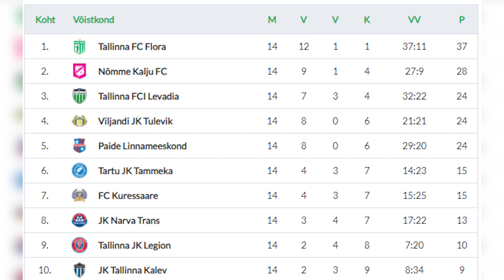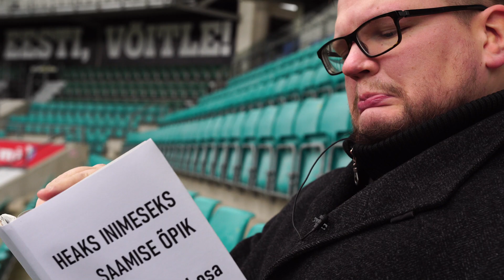Videokohtunik | Flora pani kõik vastased nii paika, kui üldse võimalik oli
FC Flora pidas 2020. aastal Eestis 34 võistlusmängu, millest võitis 31, viigistas kaks ja kaotas ühe. Nii võimast ühe klubi ülekaalu nähti siinmail viimati 2009. aastal, kui kuristik haigutas FC Levadia ja ülejäänud kõrgliiga vahel. Lisaks jäi Florale näppude vahele klubi ajaloo edukaim eurohooaeg, meenutab Videokohtunik.

"Mul ei jagu selle meeskonna kiitmiseks sõnu!" oli peatreener Jürgen Henni aus ja otsekohene hinnang oma mängijatele pärast 2. detsembril saadud 2:0 võitu FCI Levadia üle. Vaatamata sellele, et meistritiitel kindlustati juba novembri alguses, hoidis Flora gaasi põhjas ka pärast seda. Paika pandi kõik vastased ja ikka väga konkreetselt.

Videokohtunik võtab iga 2020. aastal Premium liigas mänginud klubi hooaja kokku nii, et oluline öeldakse ära ja kribu-krabu jäetakse tähelepanuta. Subjektiivsele jalgpallisiirupile on lisatud paar törtsu krehvti ja terake spunki. Kümme videot valmis, rohkem ei tule!